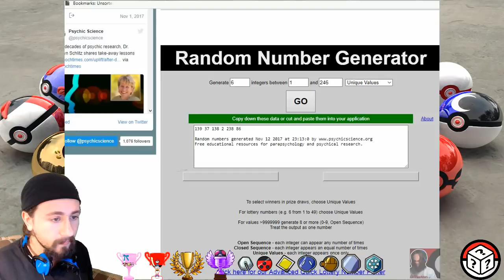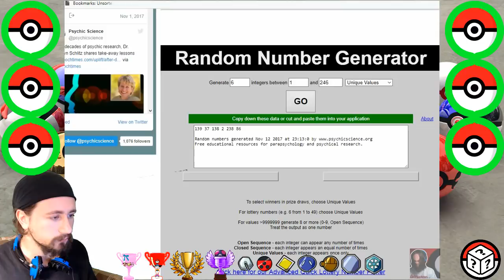Pokémon Stadium 2 - Bölüm 39: Lord'un Kudreti!